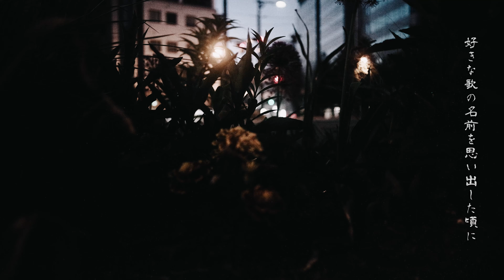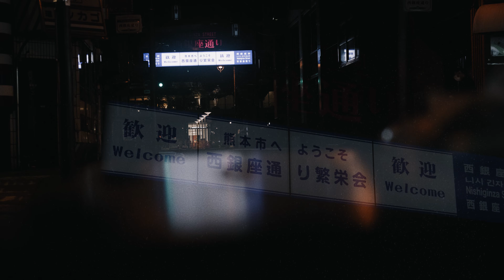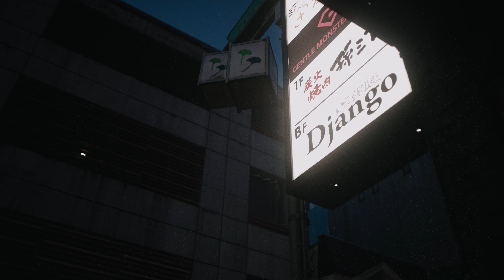田中事件 " きれいなものが滅びた夜に " Music Video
田中事件 2nd album
"循環する生命のフォークロア"
レーベル:4JC RECORDS
販売元:ULTRA-VYBE, INC.
商品番号:4JCR-01

全15曲 2,000円(税込2,200円)
5月12日水曜日 全国発売

M13.「きれいなものが滅びた夜に」

初回出荷分特典
熊本インディーズ新旧コンピレーションアルバム
"いつかどこかのナイスソングズ"
全16曲